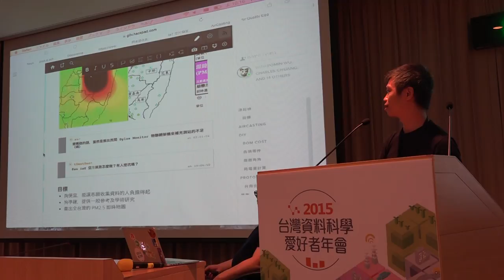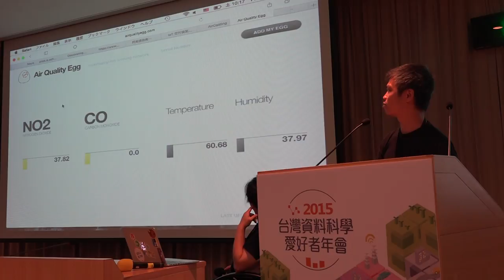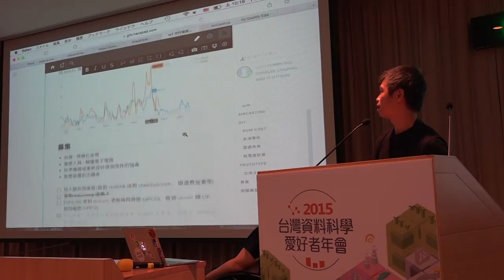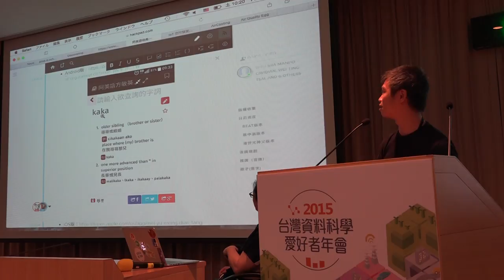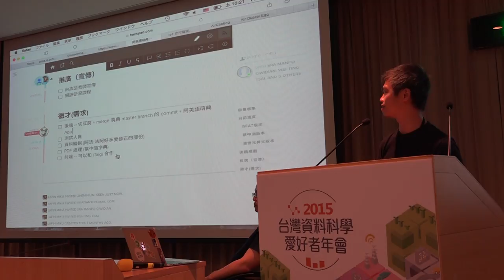g0v tw hackath15n 提案 IoT 空污偵測 阿美語萌典 2015資料科學黑客松